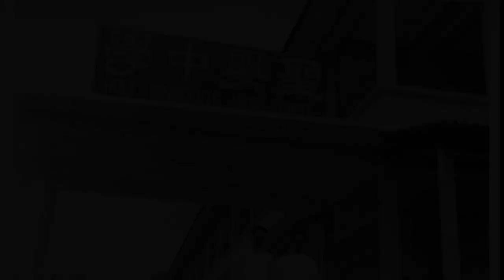HIHS School Song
This video is about HIHS School Song